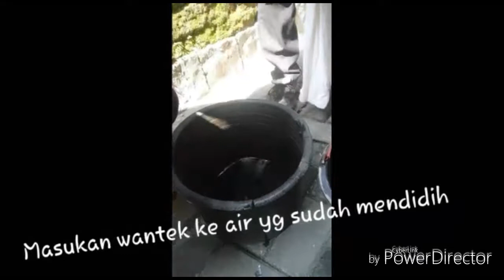Painting Tie Dye HD